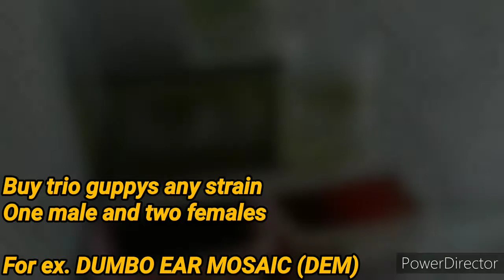Simple set up breeding guppy